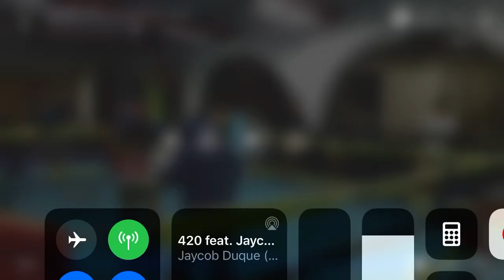Daniel calle sparring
Muay thai chiclayo